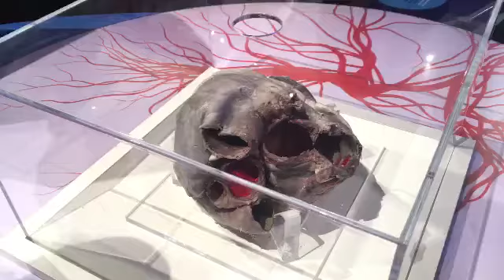We went to the park/ the beach (Canada day 6)